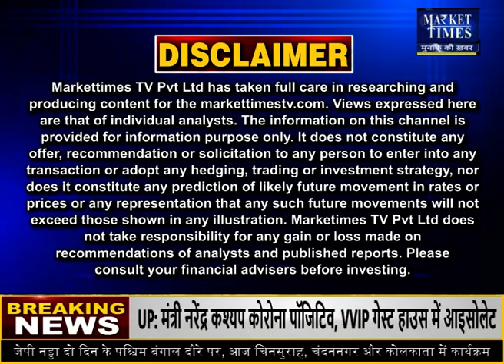सोयाबीन की बुआई पर कर्नल अजय की राय